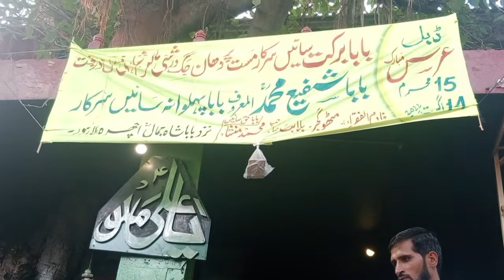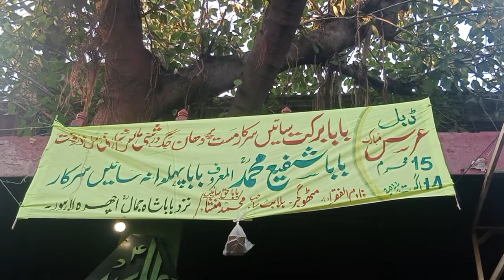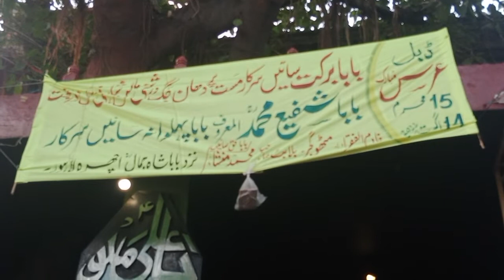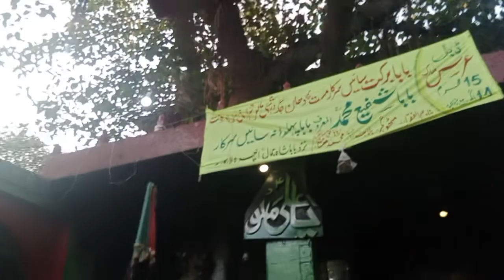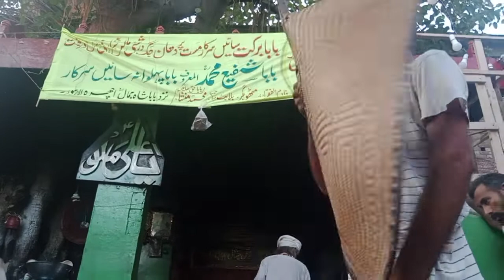🚩Mithu Sain Playing sufi Dhol beats🚩 Urs Mubarik Baba G Barker Sain❤️youtubevideo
mitho sain Dhol Play